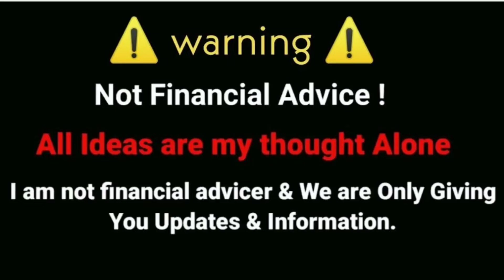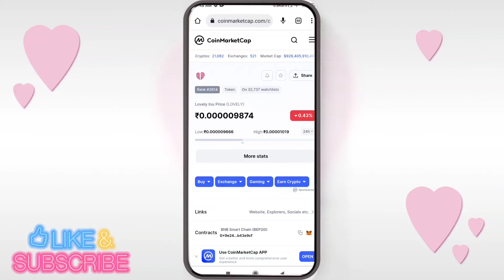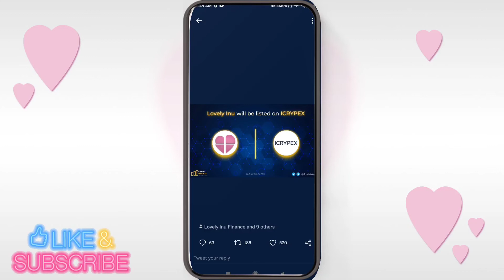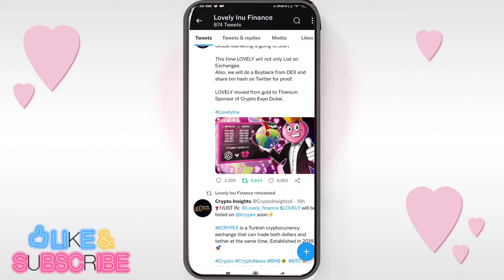LOVELY INU COIN LATEST NEWS HINDI 🤑 LOVELY INU COIN NEWS TODAY 🔥 LOVELY INU COIN PRICE PREDICTION